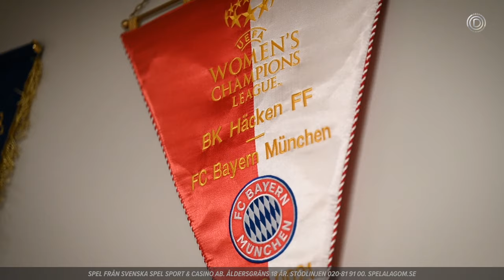Seriefinalen är här - Road to OBOS Damallsvenskan 2023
I avsnitt två av Road to OBOS Damallsvenskan - Slutstriden är det BK Häcken vi lägger lite mer fokus på inför seriefinalen på söndag på Tele2 arena.

Vi har träffat Huvudtränare Mak Lind, Filippa Curmark och Marika Bergman Lundin för att höra hur snacket går inför seriefinalen mot Hammarby if på söndag. Känslan är positiv och framåtlutad när vi pratar matchen och tankar kring den. Säsongen fick ett glapp, tränarbyte och en del skador men känslan är att de fått ordning på skutan nu och ser fram emot seriefinalen.

Magnus "Munken" Karlsson ger sin syn på BK Häckens säsong och tankar kring deras förutsättningar  och utmaningar framöver.